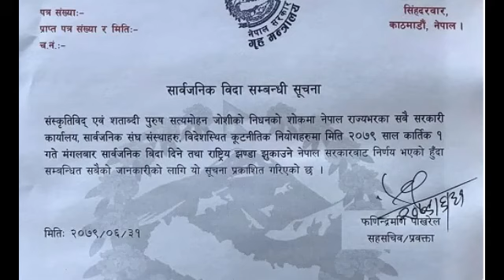holiday news tomorrow | public holiday tomorrow in nepal | holiday for satya mohan joshi